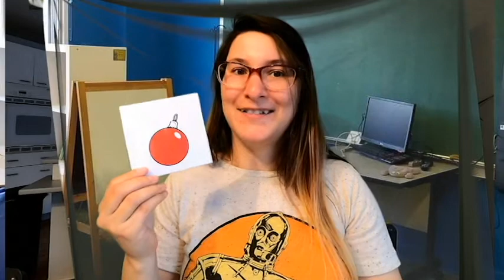Conscience phonologique- segmentation- jeu du robot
Petit jeu pour travailler la conscience phonologique.
Vous pouvez inviter vos enfants à répondre aux questions.

Pour les parents des fins renards:
 J'utilise les images du document que je vous ai envoyé.

Encore une fois, commencez avec des mots courts qui ont deux sons, puis, essayez avec des mots un peu plus longs.

Je vais finir par réussir à bien faire fonctionner l'arrière plan haha!